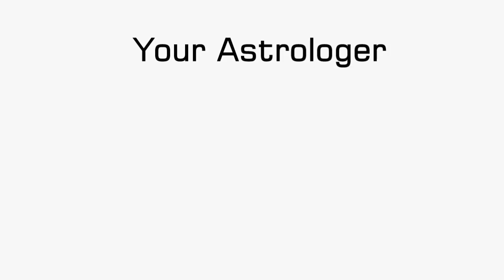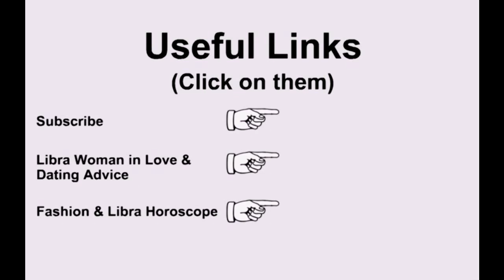Libra Horoscope - August September 2013 - Astrology Forecast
LIBRA HOROSCOPE for August and September 2013 - by Sundeep Kataria - a well known Astrologer -- who successfully combines the divine knowledge of Vedic Astrology with Palmistry & Tarot Cards Reading to do an in depth study of horoscope & make accurate predictions. He has formally learnt Vedic Astrology & Palmistry and also Reiki, Pranic Healing & EFT.
Jyotish Acharya Sundeep Kataria is consulted by people of various age groups and professional backgrounds. Doctors, Chartered Accountants, CEOs, Business Owners, Management Consultants, Software Engineers, Sports Professionals, Educationists, Students, Housewives, Senior Citizens & even Healers.
Sundeep Kataria is also present on many reputed websites as Consultant / Celebrity Astrologer
Libra

General Outlook
• Currently your outlook about life would be a bit serious and conservative too.

• You may like to weigh your words before speaking.

Career & Finance
• At work, you will home to balance a lot of energy, enthusiasm on one hand with careful deliberate planning -- lest your attitude is termed as aggressive.

• You can also expect to be famous at your work & profession.

• Rewards are next!

Love & Marriage
• If married, tread very carefully with your spouse or with your existing relationship and let your partner be in control.

• So lie low and bring harmony in your love life.

Family
• During this period, family and domestic affairs are your top priority.

• So go ahead fulfill the promises you have made and spend time, go for holidays & be happy

Health
• This is the time when you may feel your age.

• Take this as a signal from the divine to look after yourself well -- in all the terms -- physically mentally & Spiritually.

Get personal consultations from SUNDEEP KATARIA about:
-  Marriage
-  Love & Relationship
-  Education
-  Health & Wellness
-  Business Prospects & Growth
-  Career / Job Growth & Prospects
-  Compatibility & Relationship
-  Corporate Astrology
-  Mahurat (Auspicious Time)
-  Litigation
-  Property
-  Life Reading